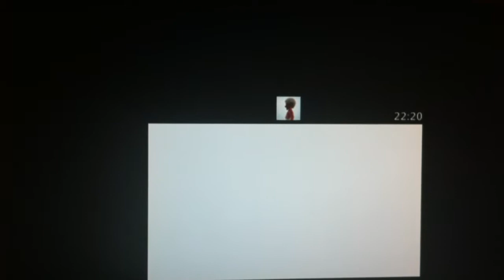Proof of Terminal vs Bexleyheath Academy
Proof of win